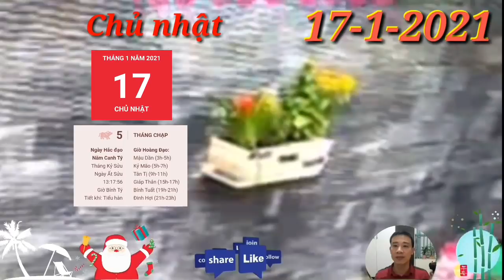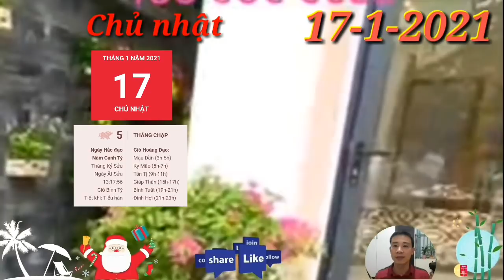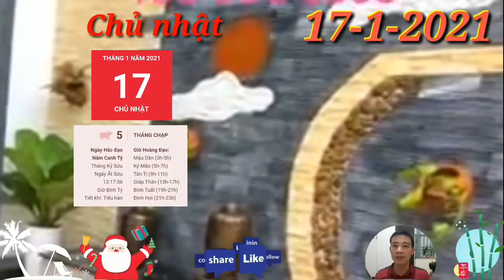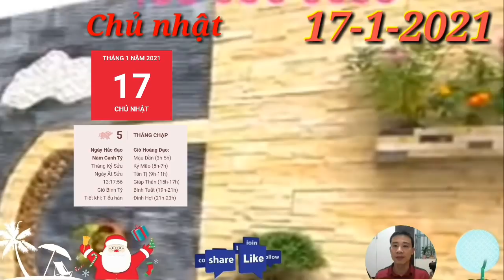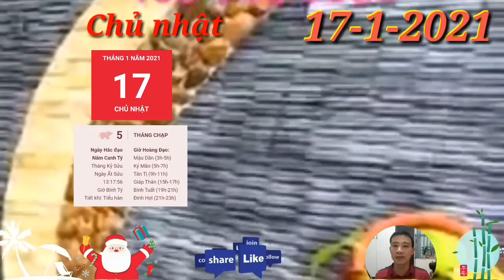☯ TỬ VI Ngày 17/1 THẦN TÀI BAN LỘC- Con Giáp có TIỀN ĐẦY KÉT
1. Tử vi tuổi Tý, CHỦ NHẬT ngày 17/1/2021 cực chuẩn
Tam Hội phù trợ mà người tuổi Tý có một ngày làm việc khá bình ổn. Bản mệnh là con giáp sáng tạo và thông minh, tinh tế, ngoài ra bạn còn có khả năng gắn kết tập thể, khiến công việc tiến triển thuận lợi hơn hẳn thường ngày.
2. Tử vi tuổi Sửu, CHỦ NHẬT ngày 17/1/2021 cực chuẩn
Thiên Ấn nâng đỡ, người tuổi Sửu có thể khẳng định được vị thế của mình trong cách ngành nghệ thuật, khoa học, dịch vụ… Bạn nhận được sự khâm phục của đồng nghiệp và sự đánh giá cao của những người có vai vế.
3. Tử vi tuổi Dần, CHỦ NHẬT ngày 17/1/2021 cực chuẩn
Chính Tài là dấu hiệu may mắn đối với người tuổi Dần trên con đường tài lộc. Bạn có thể được thưởng nóng hoặc tăng lương vì những cống hiến trong suốt thời gian qua. Có thể thấy rằng những cố gắng của bạn không hề uổng phí.

4. Tử vi tuổi Mão, CHỦ NHẬT ngày 17/1/2021 mới nhất
Thiên Tài phù trợ bạn có thể kiếm lời nhờ vào các công việc tay trái của mình. Rất có thể những mối đầu tư tưởng chừng nhỏ bé và thử nghiệm sẽ đem lại cho bạn lợi nhuận lớn. Bạn chính là con giáp phát tài bất ngờ.
5. Tử vi tuổi Thìn, CHỦ NHẬT ngày 17/1/2021 cực chuẩn
Tuy nhiên, bạn chớ nên nóng nảy, nói năng thiếu cẩn trọng. Hãy bình tĩnh tiếp tục thực hiện nhiệm vụ của mình, rồi mọi người sẽ nhận ra ai đúng ai sai. Nếu bạn luôn làm việc quang minh chính đại thì không có gì phải lo lắng cả.
6. Tử vi tuổi Tị, CHỦ NHẬT ngày 17/1/2021 cực chuẩn
Chính Quan chiếu mệnh, người tuổi Tị luôn nghiêm túc trong công việc sẽ nhận được phần thưởng xứng đáng với những gì đã bỏ ra. Cấp trên luôn hài lòng và yên tâm mỗi khi giao cho con giáp giàu kinh nghiệm này bất cứ nhiệm vụ gì.
7. Tử vi tuổi Ngọ, CHỦ NHẬT ngày 17/1/2021 cực chuẩn
Ngọ dễ mất bình tĩnh trong ngày hôm nay. Bạn sẵn sàng to tiếng với mọi người vì bất cứ nguyên nhân gì, dù lớn hay nhỏ. Điều này khiến bầu không khí làm việc căng thẳng và mọi người không muốn tiếp xúc nhiều với bạn.
8. Tử vi tuổi Mùi, CHỦ NHẬT ngày 17/1/2021 chuẩn nhất
Thổ vượng khuyên bạn chớ nên cố chấp với suy nghĩ của chính mình, bởi chưa chắc hướng suy nghĩ hiện tại của bạn đã là chính xác. Đôi khi thay đổi góc nhìn, bạn sẽ nhận thấy sự việc có hướng giải quyết đơn giản hơn nhiều.
9. Tử vi tuổi Thân, CHỦ NHẬT ngày 17/1/2021 cực chuẩn
Thổ sinh Kim, người tuổi Thân còn độc thân rất vượng nhân duyên trong ngày hôm nay. Bản mệnh dễ nhận được sự chú ý của người khác giới nhờ bản tính hài hước của mình. Đây là cơ hội tốt để mở rộng mối quan hệ.
10. Tử vi tuổi Dậu, CHỦ NHẬT ngày 17/1/2021 cực chuẩn
Tam Hợp nâng đỡ, người tuổi Dậu dễ khiến mọi người thán phục và tin tưởng nhờ những kinh nghiệm của mình. Tài chỉ huy và tầm nhìn xa trông rộng của bản mệnh có thể hướng mọi người đi tới thành công.
11. Tử vi tuổi Tuất, CHỦ NHẬT ngày 17/1/2021 cực chuẩn
Trong công việc, bạn cũng không nên đầu hàng ngay lập tức cho dù có gặp phải trở ngại. Nếu nhận thấy vấn đề vượt quá khả năng giải quyết của mình thì đừng ngại xin sự trợ giúp từ đồng nghiệp hoặc những người có kinh nghiệm xung quanh.
 12. Tử vi tuổi Hợi, CHỦ NHẬT ngày 17/1/2021 cực chuẩn
 Hợi chớ nên suy nghĩ bi quan trong ngày hôm nay. Có thể bạn sẽ phải chịu sự chèn ép của đồng nghiệp hoặc cấp trên, song đừng vội nghĩ tới việc bỏ cuộc. Trốn chạy không bao giờ là cách giải quyết vấn đề.

☯ Tử Vi Ngày 16/1 Con Giáp THẦN TÀI BAN LỘ, TIỀN NGẬP ĐẦU, GIÀU TO